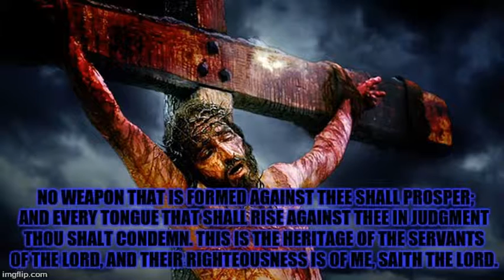chemtrails out my window!!!!!!!